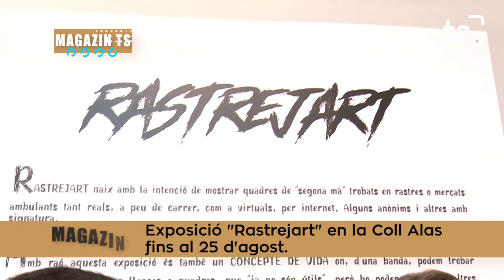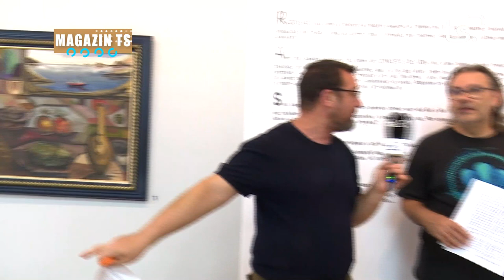MAGAZIN TS DIVENDRES-'RASTREJART' - 2023-07-14